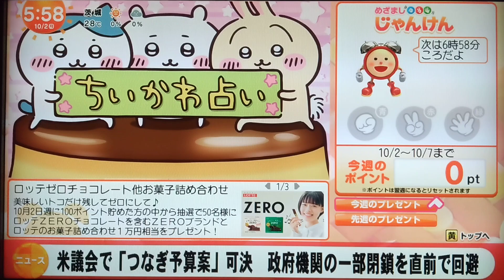ちいかわ占い 10月2日